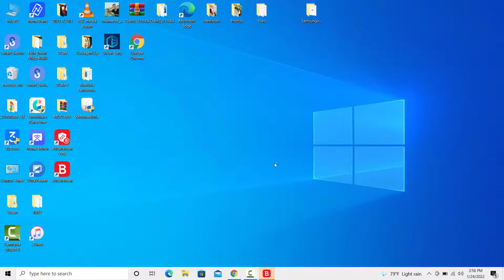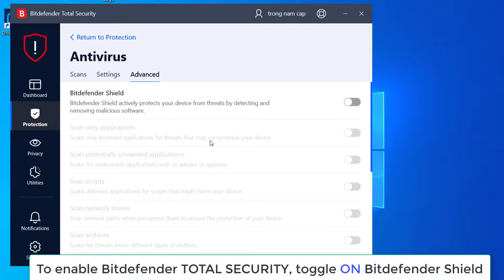How to Temporarily Disable or Enable Bitdefender TOTAL SECURITY 2022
This video will show you how to temporary disable or enable Bitdefender, or learn how to temporarily stop Bitdefender.